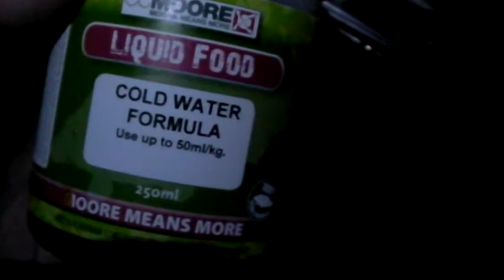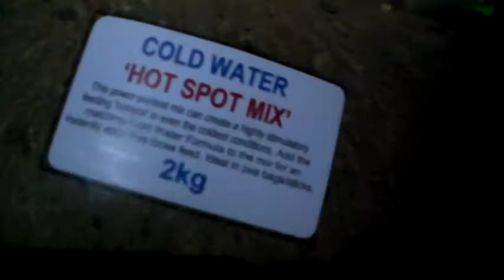The Last Sessions of 2011. Carp, Coarse and Swansea (Video Blog 69)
My final two nights on the bank for 2011.